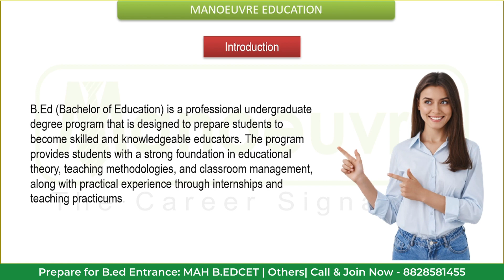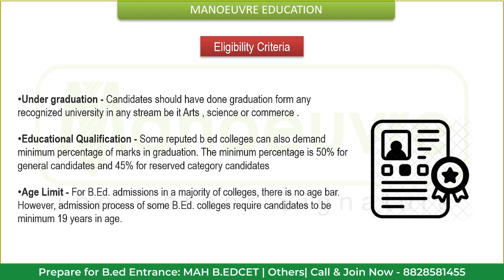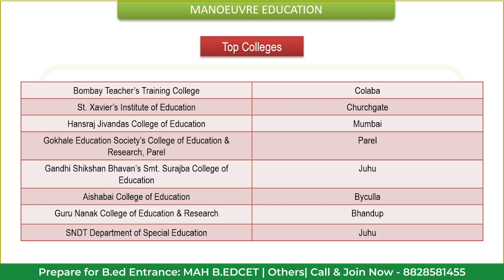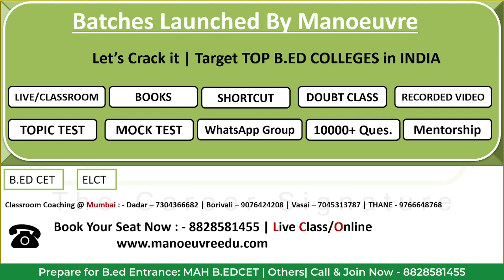MAH B.ED CET & ELCT - Target Top Colleges in Mumbai through CET | Watch Now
Call/WhatsApp on :
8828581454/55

CLASSROOM COACHING :-
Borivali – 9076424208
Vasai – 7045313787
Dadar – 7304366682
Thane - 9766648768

B.ED CHANNEL